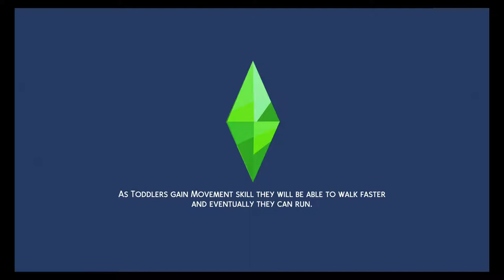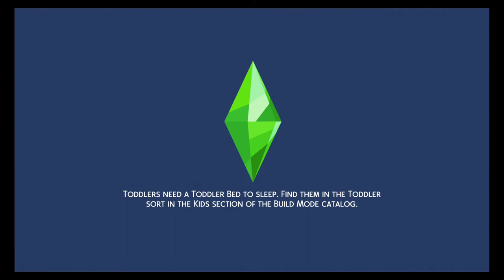The Sims 4 - Ghost Family - Trophy Guide (EASIEST METHOD)